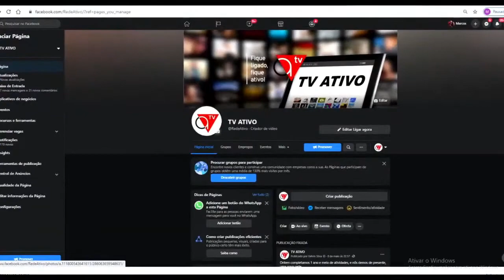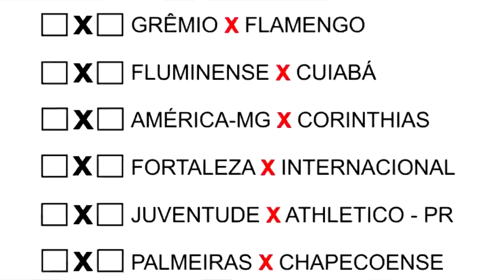Melhores Momentos da 3ª Rodada do Brasileirão - Corinthians e Palmeiras empatam em 1x1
►Meu Whatsapp || Marcos Vecch: 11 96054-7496
► Tem Novas ideia pro Canal? Comenta ai em baixo pra Gente.
► Canal Tá Ficando Show, Graças á Todos VOCÊS, Então Obrigado Por Ser um Inscrito Nosso ♥

Quer mais? Se inscreva no canal e ative as notificações clicando na engrenagem do lado da sua inscrição, depois click na caixinha onde ta escrito "Enviar para mim todas as notificações deste canal" e depois só clica em salvar 🔐 ; [✔] → Deixe seu Like no vídeo 🎬 ; [✔]